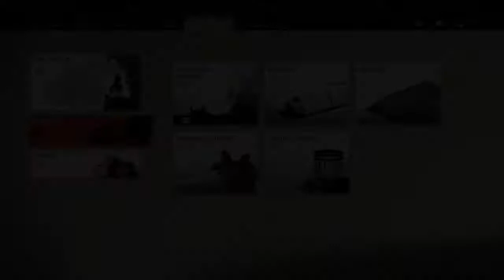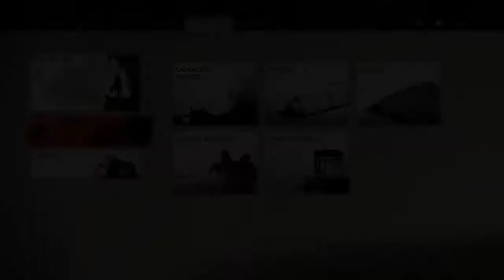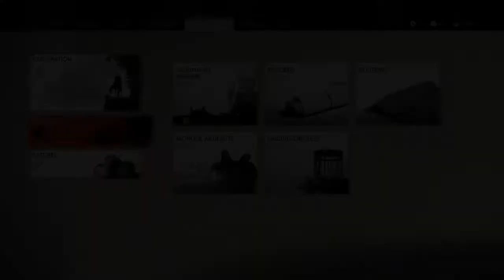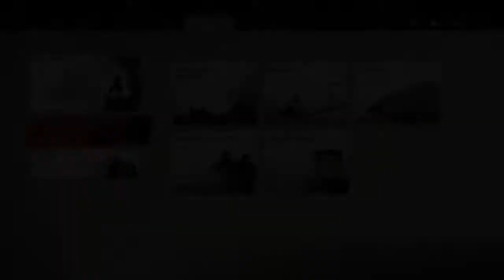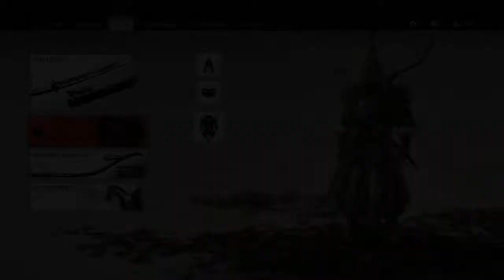Ghost of Tsushima - MONGOL COMMANDERS ARMOR